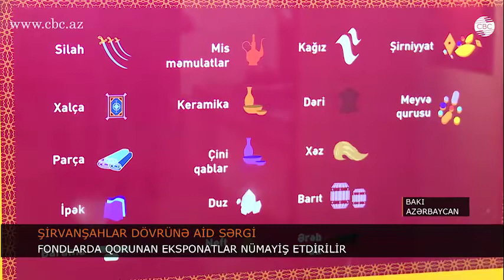“Azərbaycan Şirvanşahlar dövləti” sərgisi - 23.02-15.05.2018 - CBC.AZ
“Azərbaycan Şirvanşahlar dövləti” sərgisinin açılışı olub

Bu gün Milli Azərbaycan Tarixi Muzeyində “Azərbaycan Şirvanşahlar dövləti” adlı sərginin açılışı olub. Tədbirdə mədəniyyət və incəsənət xadimləri, tarixçi alimlər, muzey əməkdaşları, muzeyin “Gənc muzeysevərlər və muzeyşünaslar klubu”nun üzvləri, KİV nümayəndələri iştirak etmişlər. Açılış mərasimini muzeyin direktoru, akademik Nailə Vəlixanlı açaraq sərginin əhəmiyyətindən danışdı. Nailə xanım bildirib ki, sərginin məqsədi tariximizin önəmli səhifələrindən olan Şirvanşahlar dövlətinin tarixini canlı olaraq tamaşaçılara çatdırmaqdır. Sonra sərginin kuratoru, Elmi-ekspozisiya və sərgilərin təşkili şöbəsinin müdiri, t.ü.f.d. Səbuhi Əhmədov sərgi haqqında qonaqlara ətraflı məlumat verdi. IX-XVI əsrlərdə mövcud olmuş Şirvanşahlar dövlətinə həsr olunmuş sərgi Azərbaycan tarixində ilk dəfə təşkil edilir. Sərginin məqsədi orta əsr Azərbaycan tarixində xüsusi yeri və rolu olan Şirvanşahlar dövlətinin siyasi, inzibati, iqtisadi, hərbi xüsusiyyətlərini göstərmək, əldə etdiyi nailiyyətlərini əyani olaraq nümayiş etdirməkdir. Sərgidə Muzeyin fondlarında qorunan 225 eksponat nümayiş olunur ki, onların böyük əksəriyyəti ilk dəfə tamaşaçı qarşısına çıxarılır. Bakı, Şamaxı, Şabran və digər ərazilərdə aparılmış arxeoloji qazıntılarda aşkar edilmiş materiallar muzeyin Bərpa laboratoriyasında təmizlik-bərpa işləri aparılandan sonra sərgidə təqdim edilmişdir. Eksponatlar sırasında keramika məmulatı, mis, tunc, gümüş və ağac əşyalar, parçalar, silahlar, bir neçə hakimiyyət rəmzi diqqəti cəlb edir. Sərgidə nümayiş olunan 80 ədəd Şirvan pulları xüsusi qeyd edilməlidir. Belə ki, bu numizmatik material IX-XVI əsrlərdə Şirvanın müxtəlif şəhərlərində və müxtəlif şirvanşahlar adından zərb edilmiş pullarla tanış olmağa imkan verir. Sərgi dövlətin daxili və xarici həyatını nümayiş etdirən aşağıdakı mövzular əsasında qurulmuşdur: “Şirvanşahlar dövlətinin inzibati quruluşu və dövlətçilik ənənələri”, “hərb işi”, “dənizçilik”, “sənətkarlıq və ticarət”, “şəhərlər”, “elm və mədəniyyət”. Sərgidə muzeyin sualtı arxeologiya tədqiqat qrupu tərəfindən Xəzər dənizində aşkar edilmiş eksponatlar da nümayiş olunur. Şirvanşahlar dövlətinin xüsusiyyətlərini izah etmək məqsədilə sərgidə 25 informasiya - məlumat paneli qurulmuşdur. Burada yazılı məlumatla bərabər sxemlər, rəsmlər təqdim edilir.
Sərgidə qurulmuş monitorda dünya muzeylərində qorunan və Şirvanşahlar dövlətinə aid edilən eksponatların fotoşəkilləri göstərilir.
Sərgi 2018-ci il mayın 15-dək davam edəcək.